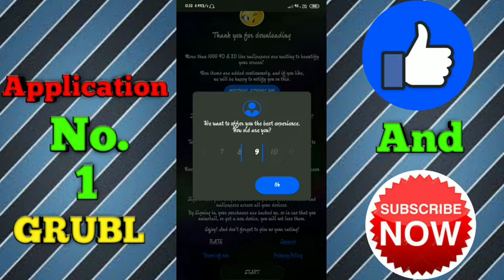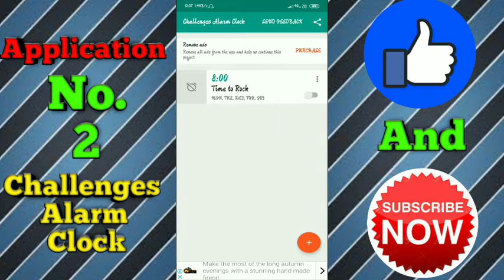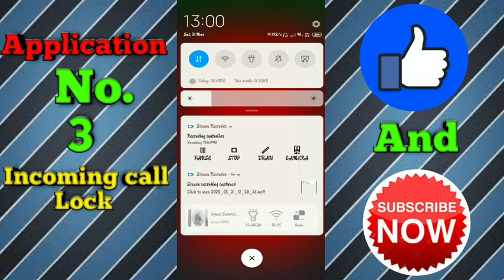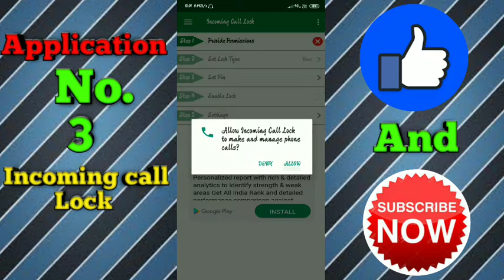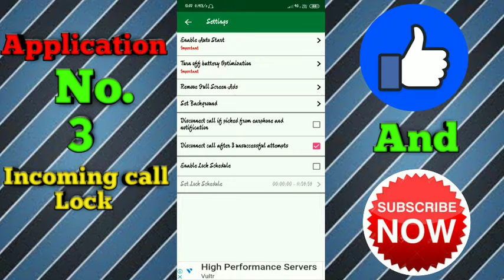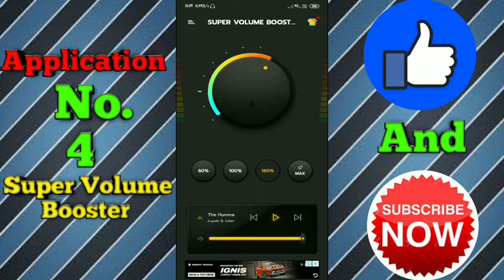Top 4 Best Applications Of March 2020 | 4 Best Apllication of the March 2020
Top 4 Best Applications Of March 2020 | 4 Best Apllication of the Month | March  2020 Jabardast Applications |

    In this video we will discuss about 4 best applications of March 2020 | I hope you like this |

Topics covered –
1. 4 best applications of the month.
2. To 4 best applications of march 2020.\

Download links-

    :  THIS IS A VERY INTRESTING AND KNOLLEGEFULL CHANNEL. BECAUSE  YAHA  APKO TECH,HACK,SPORT,GAMING IN SABSE RELATED SAB KUCH IN ME SE KISI BHI TOPIC KE BARE ME AUR BHI JANNA HAI TO DER KARE BINA JALDI SE IS CHANNEL KO SUBSCRIBE KAR DIJIYE AUR NOTIFICATION BELL KO BHI ON KAR DIJIYE .TAKI JAB BHI ME IS CHANNEL ME KOI NAYA VIDEO DALU APKO USKA NOTIFICATION SABSE PEHLE MILE .

Top Applications,Best application,March,March 2020,Gyan Zone,gyanzone,gyan zone,Gyan zone,Jabardast applications,dhasu applications,Top,Best,4,